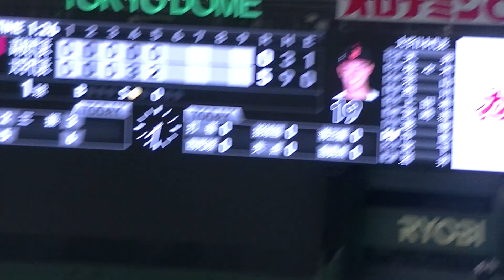名城大 岩井 俊介150キロ台連発 寺地隆成と橋本航河を打ち取る【侍ジャパン 大学日本代表 対 高校日本代表2023年8月29日】